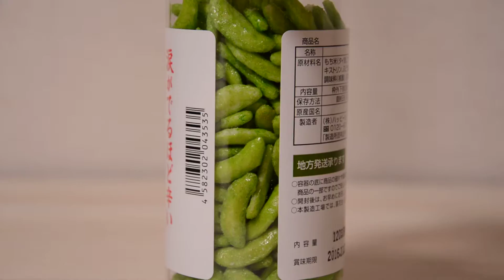really hot Wasabi snack make you cry it 激辛！！涙が出るほど辛い！ワサビの種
激辛！！涙が出るほど辛い！ワサビの種
株式会社 ハッピーカンパニー

とっても辛かったですよ。
ビールのおつまみにもいいですね。